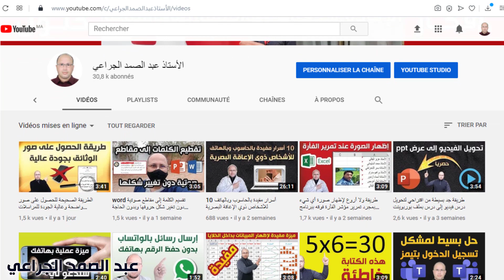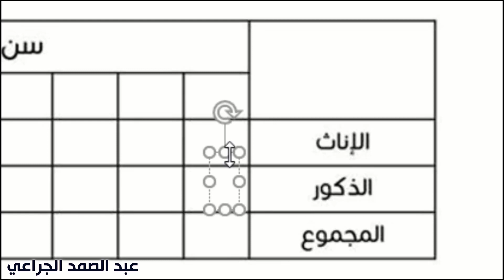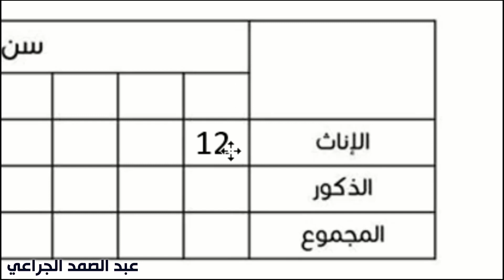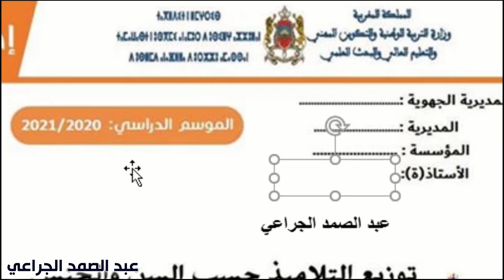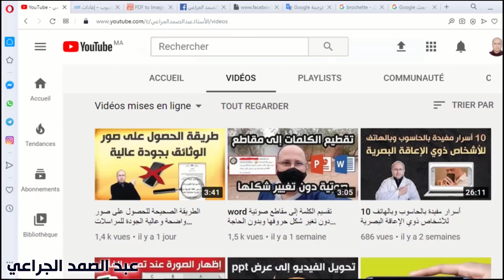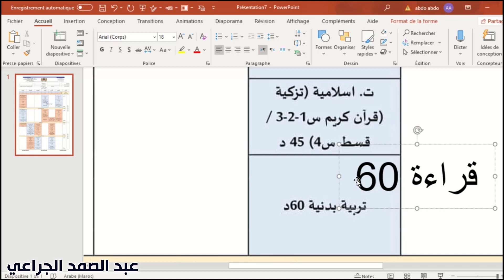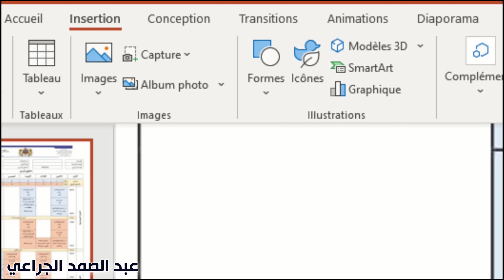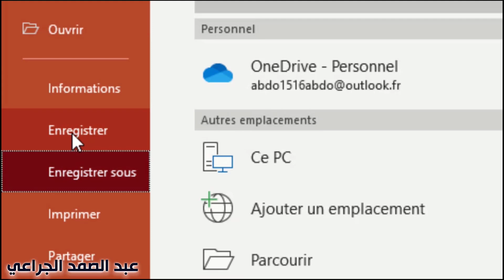تقنيات بسيطة تمكنك من التعديل على الوثائق (الصور، البي دي اف) في حالة لم تجد نسخها القابلة للتعديل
كيف أعرف نوع الخط العربي أو الأجنبي في فيديو في صورة أو في أي نوع آخر من الملفات بالحاسوب أو بالهاتف